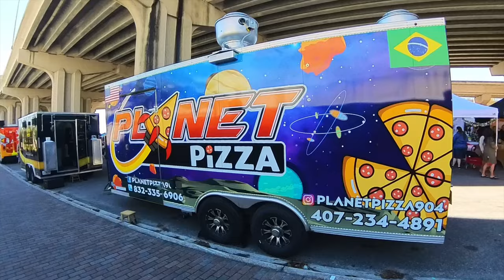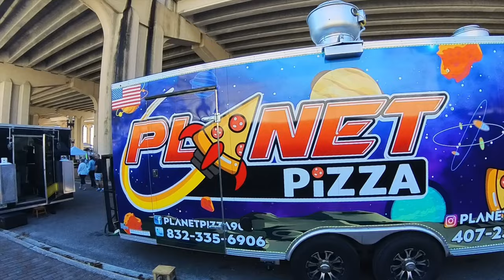Ride with boys 3/11/23